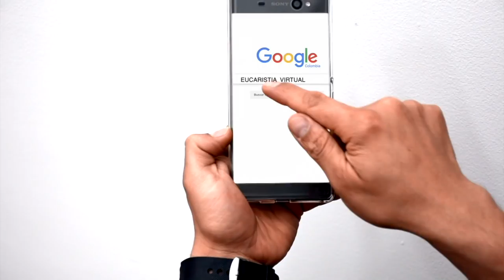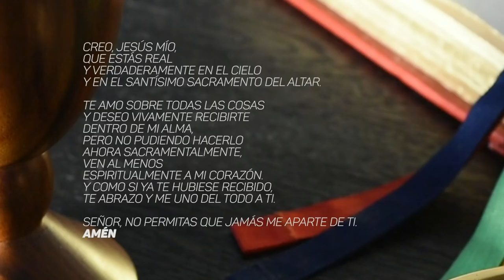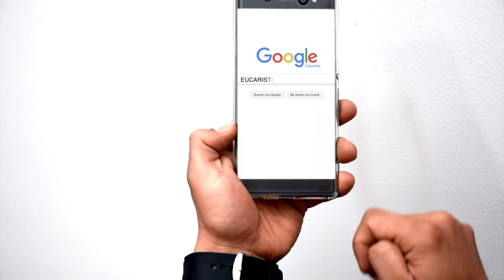EUCARISTÍA VIRTUAL MISA DE HOY | Viernes 4 de mayo de 2018 | Padre Padre Jimmy Jaramillo Isaza